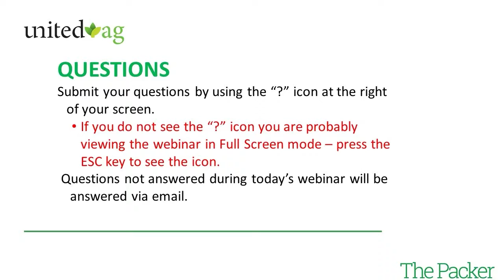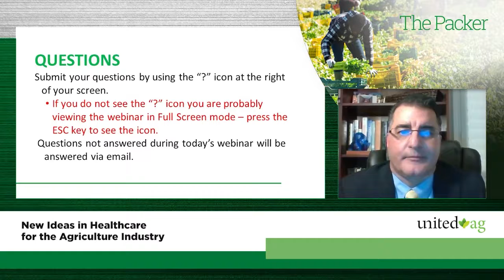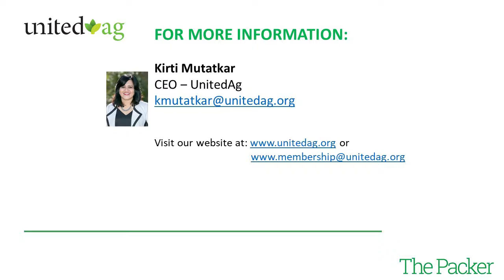Farm Journal Webinar Innovation in Ag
There’s no better time than now to get firsthand knowledge from healthcare insurance experts and agriculture industry professionals who will share their experiences in developing and implementing innovative healthcare solutions specific to the ag industry. Talking about real-world, current-event experiences, giving honest assessments and discussing strategies for the future will set up an engaging and open discussion.